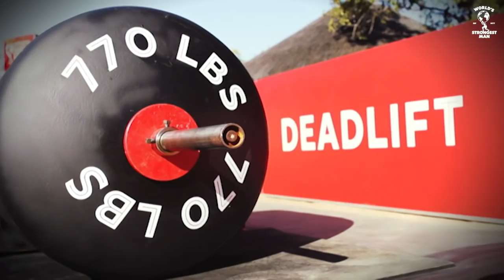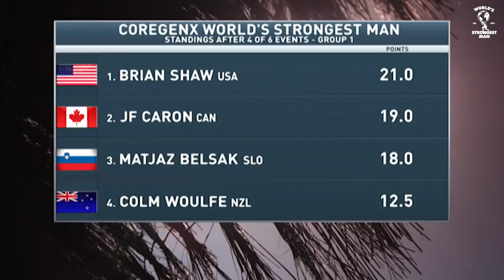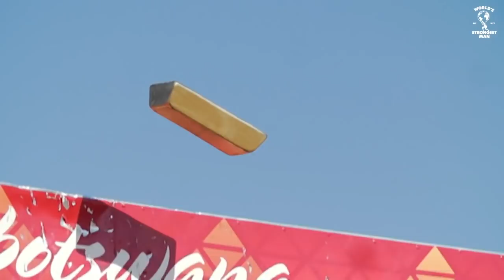*FULL* 2017 World's Strongest Man | Group 1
In one of the toughest qualifying groups to date, Brian Shaw battles newcomer Tom Stoltman and seasoned veterans JF Caron and Mark Felix for the chance at the 2017 World's Strongest Man Final in sunny Botswana.

𝐆𝐑𝐎𝐔𝐏 𝟏
🇺🇸 (USA) Brian Shaw
🇨🇦 (CAN) JF Caron
🇬🇧 (GB) Tom Stoltman
🇸🇮 (SLO) Matjaž Belšak
🇬🇧 (GB) Mark Felix
🇳🇿 (NZL) Colm Woulfe